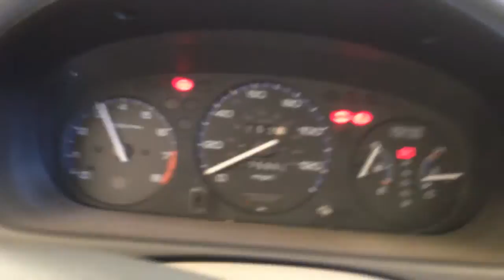CC6282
1998 CIVIC 1.6 ENGINE